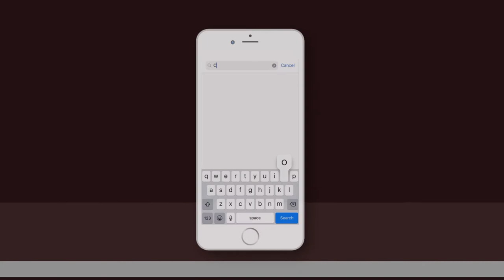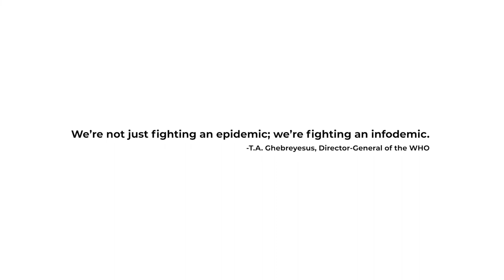Wiki For COVID-19 : What happens with Alan? | Wikipedia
Wiki For COVID-19 is an online initiative for increasing awareness of the ongoing pandemic (COVID-19) and tackling misinformation spreading at an alarming rate meanwhile promoting Wikimedia projects. Basically, the idea behind this is to aware people through promotional videos so that they can gather reliable information on Wikipedia.

➘ Video summary
✯ Project Coordinators: Sandeep Raut and Tulsi Bhagat
✯ Video Editor & Thumbnail: Rupesh Lekhak
✯ Voiceover: Rupesh Lekhak and Sandeep Raut